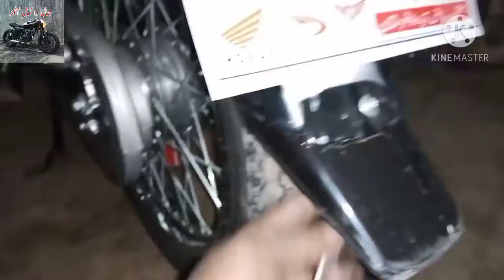CD 70cc 2021 model mein kaun kaun sa kam Karana chahie aur kya kya chij zaroori hai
2001 model CD software mein kaun kaun si meeting check karvani chahie kaun kaun sa kam Karana chahie aur kya kya chij Jaruri check Karni chahie apni bike ki father aap khud Karen